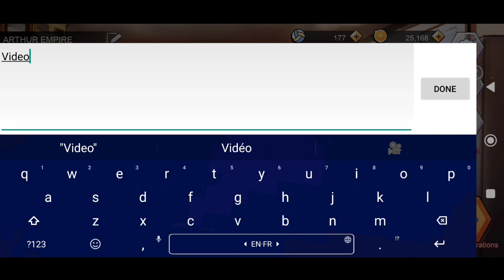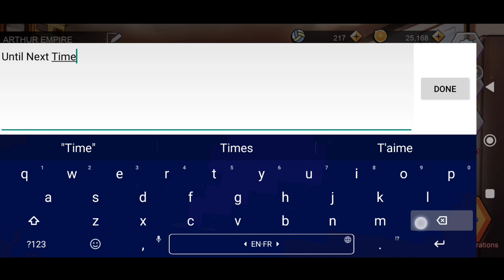*New* The Spike Volleyball Story Coupon Codes 25 May 2023